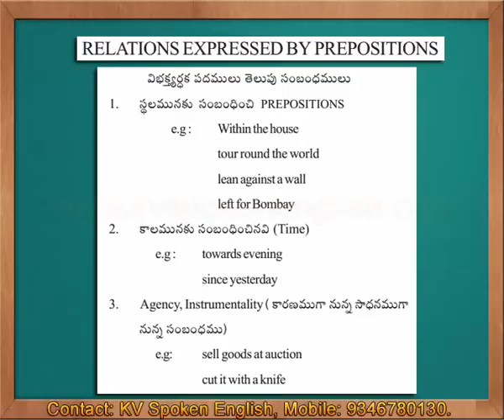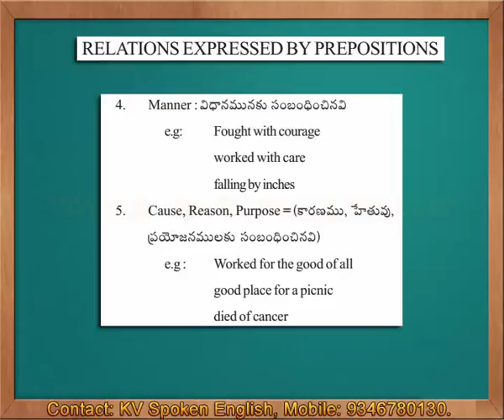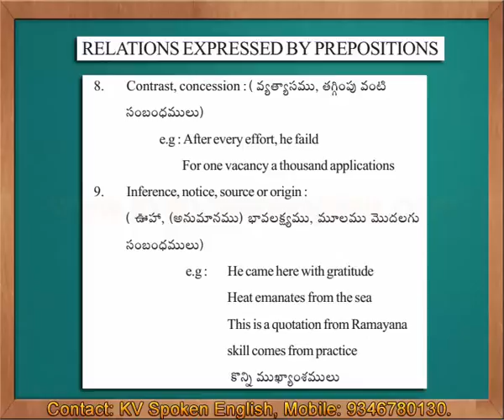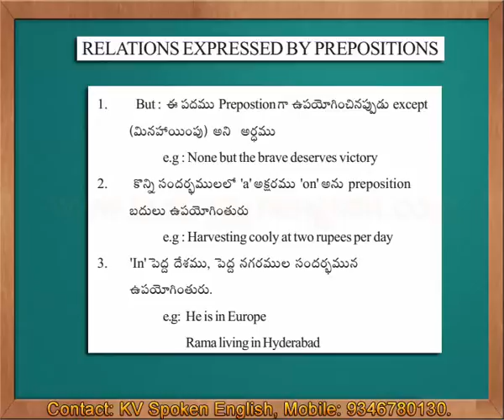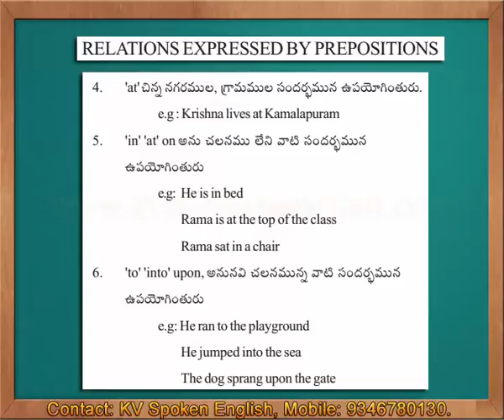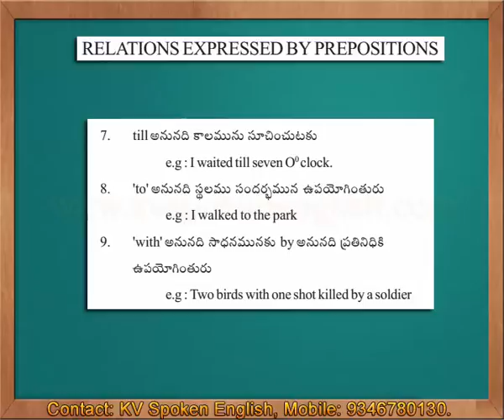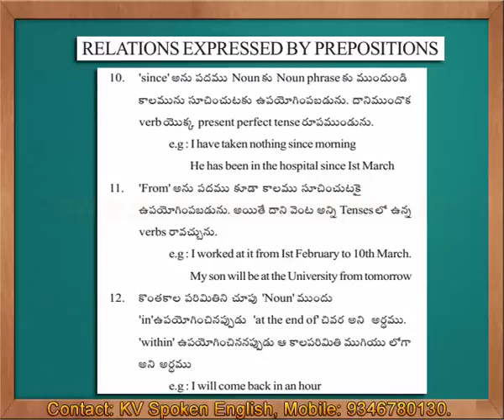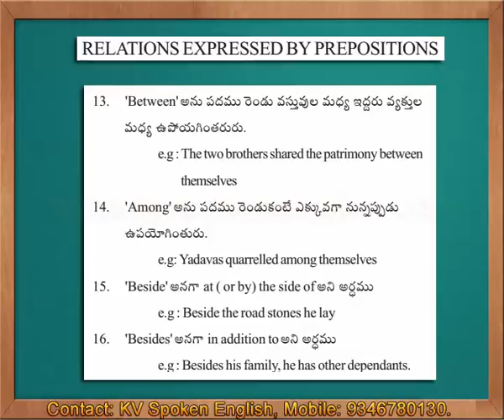Relations Expressed by Prepositions - Spoken English through Telugu